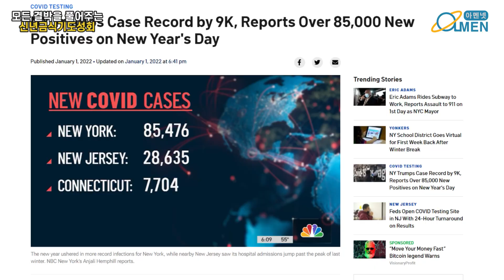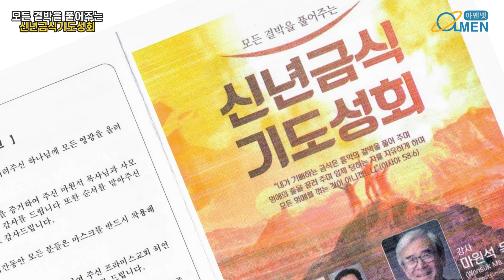[1일] 결박을 푸는 2022 신년금식기도성회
뉴욕교협(회장 김희복 목사)과 AG 한국총회 동북부지방회(회장 이학용 목사)가 공동주최하는 신년금식기도성회가 새해 첫날 저녁 시작됐다.

신년금식기도성회는 “모든 결박을 풀어주는 금식성회(사58:6)”라는 주제로 1월 1일부터 3일간 프라미스교회에서 열리며, 강사는 마원석 목사(오랄로버츠대학교 선교신학대학원 학장)이다. 집회시간은 1일(토) 오후 7시30분, 2일(주일) 오후 5시, 3일(월) 오전 6시, 오전 10시, 오후 2시, 오후 7시30분이다.